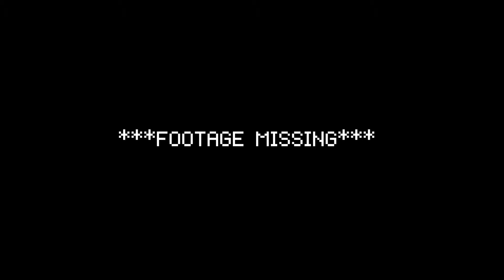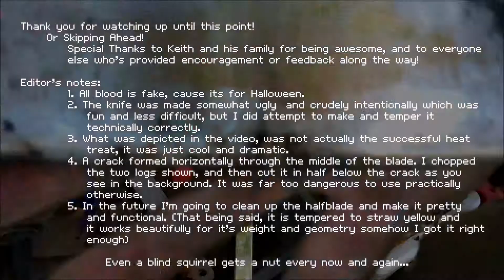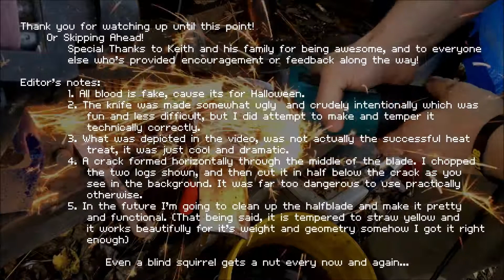Anvil Day 5: Chop-o-ween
Making a horror chopper, both in looks and in practice.

While late for Halloween due to technical difficulties, I made an intentionally barbaric / crude chopping based weapon in the spirit of Halloween. I will say that crudeness considered, the success of the heat treat ultimately worked out quite well for actually holding it's edge!

All blood used was fake, no injuries were incurred, it's all just show, and one day I'll make it a pretty knife as well as fully functional and as sharp as I can get it.

Get ready for thanksgiving, I'm not making a knife for that... I don't know what I'm doing... eating probably.